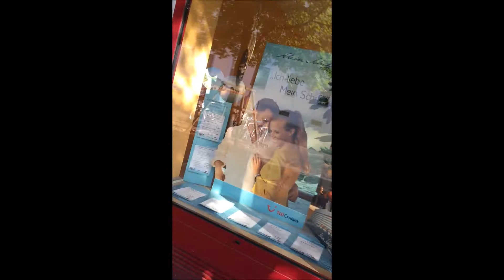MuKe Lw bei der Hitze Teil 2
Danke Leute! Ihr ermöglicht es uns unsere Leidenschaft zu leben! Ihr seid der Hammer! :D

wir wünsche euch noch einen traumhaften Tag! Bis bald!